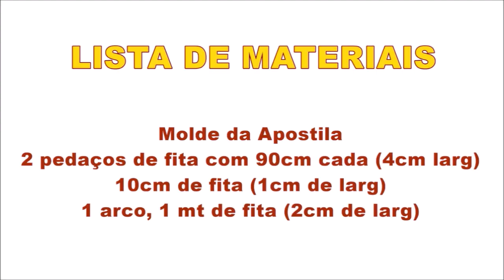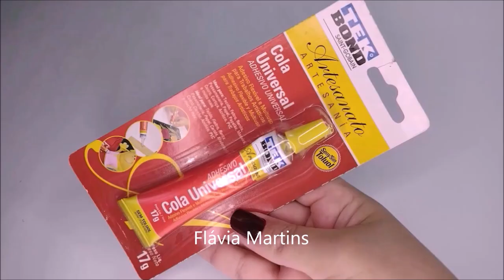Ideia com MOLDE da Apostila - Link na descrição - Flávia Martins